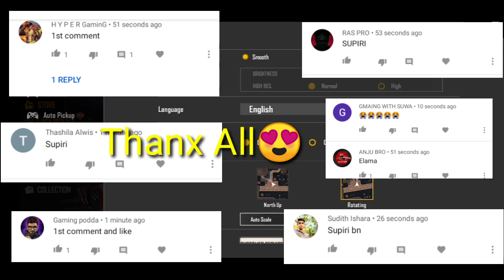NEW GLU WALL SKIN EVENT|ෆෙන්ස් ඔයාල වෙනුවෙන්ම තරගාවලියක්||ඉමෝට් එක ගත්තා ෆෙන්ස්|| වෝල් එකත් කරකැව්වෝ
MY WHATS APP GROUP=Follow this link to join my WhatsApp group

Thanx all for watching vedio.